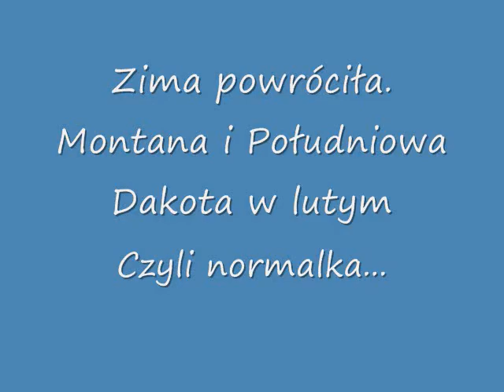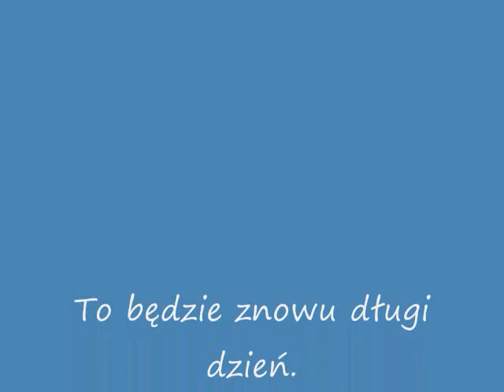Życie kierowcy. 9. Montana - początek ataku zimy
Wracamy do Georgii, ale w Montanie dorwała nas zima.